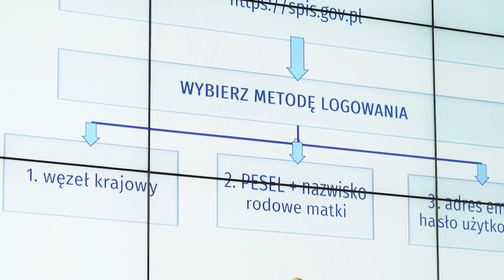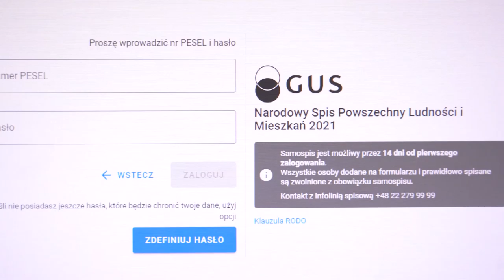Nabór uzupełniający na Rachmistrzów Spisowych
1 kwietnia rozpoczął się Narodowy Spis Powszechny Ludności. Trwa nabór uzupełniający na rachmistrzów spisowych. Można dokonywać również tak zwanych samospisów.